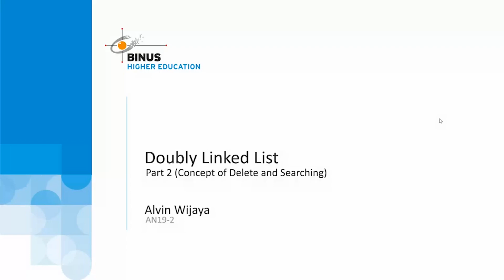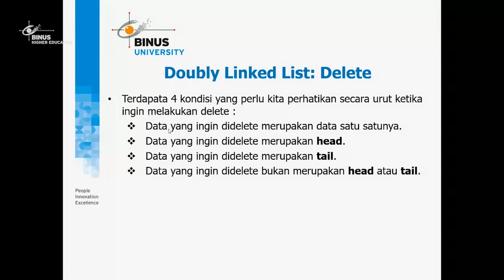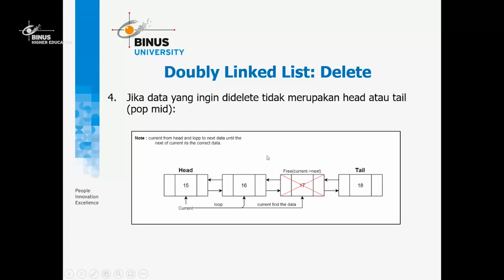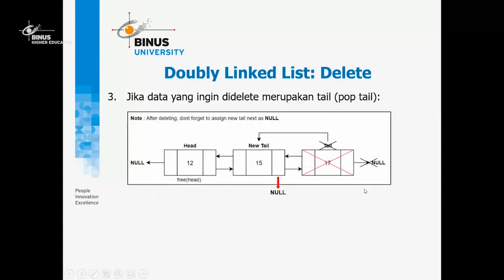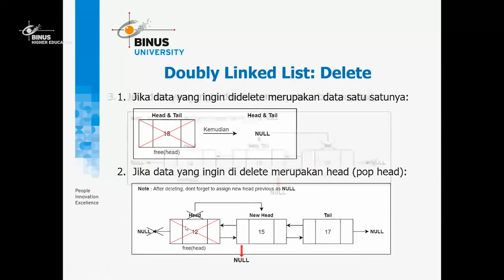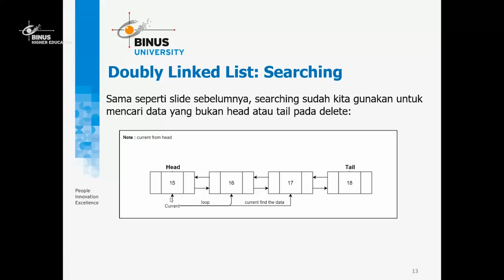02 Double Linked List Concept Of Delete And Search